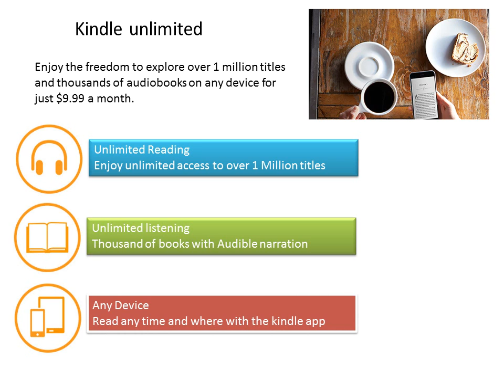Join Amazon Kindle Unlimited 30 Day Free Trial for $ 9.99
to view more details